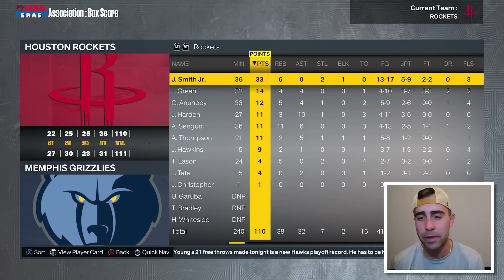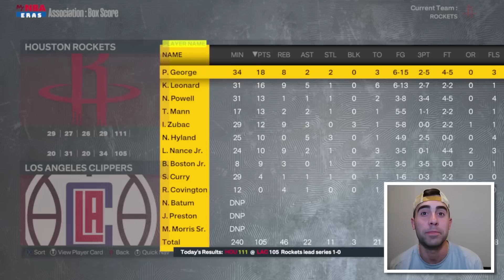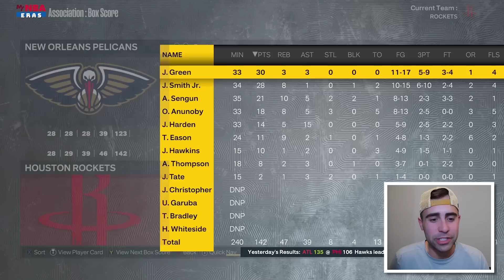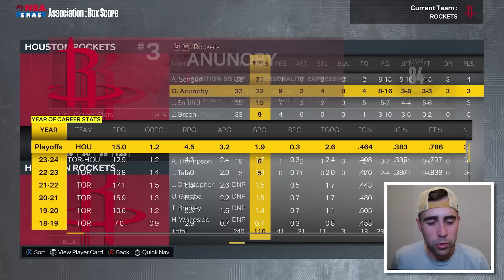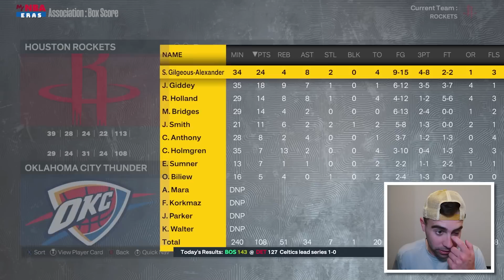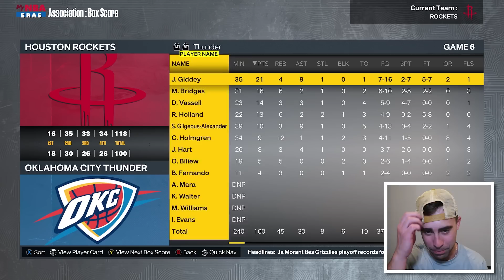Bringing James Harden Back to Houston...?